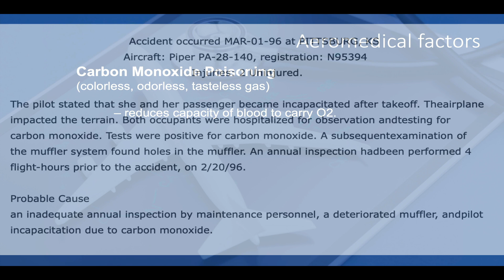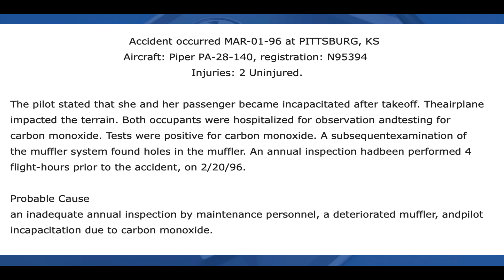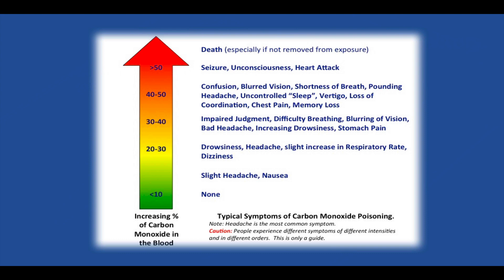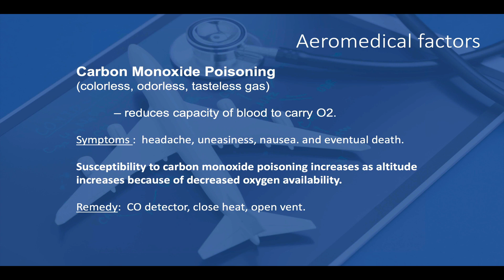IFR - Aeromedical Factos - Carbon Monoxide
For the full lesson on aeromedical factors (lesson 7), go

In this sample of the full session, we’ll explore carbon monoxide poisoning - how to detect it, know the symptoms and causes, and how to remedy the situation.